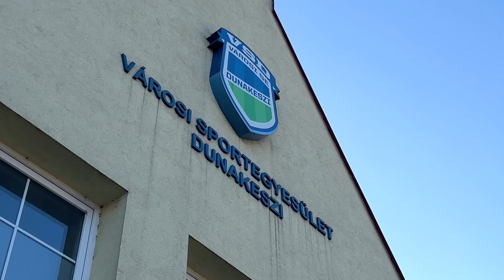VSD Fóti úti telephely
A Városi Sportegyesület Dunakeszi (VSD) 2016 óta fogja össze Dunakeszi sportéletét. Fóti úti telephelyük pedig 1914 óta sport célokat szolgál a településen.